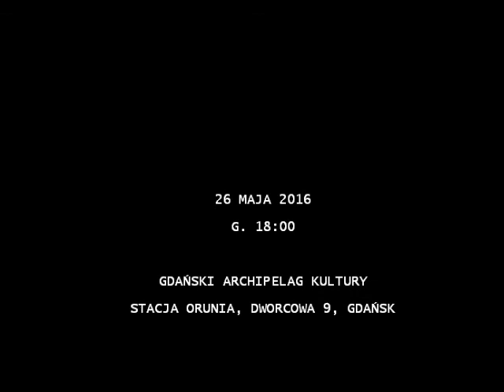UTRATA CHAOSU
Instalacja z żywych ciał i nici, performance podejmujący temat historii człowieka żyjącego w czasach chaosu,  wewnętrznych lęków i niepokojów, człowieka dopuszczającego się absurdalnej pogoni za ulepszaniem życia. Uwięzienie siebie samego w emocjach, przywiązania do własnych przeżyć, daje poczcie względnego  bezpieczeństwa, które powoduje, że człowiek zbliża się do krawędzi uwalniającej lęk przed utratą kruchego szczęścia.  Słaba kondycja psychiczna człowieka żyjącego według narzuconego szablonu, człowieka zastraszonego nadmiarem informacji, presją i stresem, doprowadza do lęku przed utratą chaosu, który sam w sobie wytworzył.

INSTALACJA / PERFORMANCE Z ŻYWYCH CIAŁ I NICI
Uwięzione postacie, przyszyte do nici,  niemogące wydostać się fizycznie, uwzględniając efekt procesu, ukazuje atrakcyjną i bardzo ciekawą formę: stateczną, nieruchomą, ale emocjonalnie bardzo dynamiczną. Czym jest szczęście do którego dążymy? Czym jest szczęście w chaosie?  Im większe przywiązanie do własnych emocji, tym trudniejsze „zerwanie” relacji: ja – trauma. Co pokażą ciała w utraconym choasie? Co wydarzy się w postaciach walczących z trudem swojej przemiany?
Koncepcja i projekt:  Agafia Wieliczko
Performerzy: Katarzyna Pastuszak, Agnieszka Kamińska, Aleksandra Śliwińska oraz Yuko Kawamoto – performerki trójmiejskiego, niezależnego Teatru Amareya, oraz tancerz, aktor  i performer - Mateusz Wojtasiński.